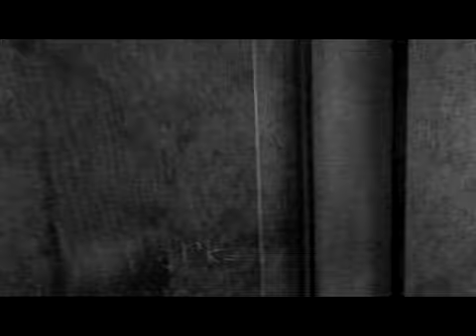The $10,000 Bank Heist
Around a year ago, my brother and I decided to make a video all about 2 death-stick smoking, wisecracking 1930's detectives. This short film is a parody of old police radio dramas, and TV shows such as Dragnet. In this riveting tail, the pair of detectives attempt to stop the robbing of the biggest bank in town. But when they arrive, it is far too late since upon arriving, they find about that $10,000 has been stolen from the vault. Which is worth about $150,000 with inflation in 2023. The following video has been downscaled from the original 1080P high resolution, to 360 standard resolution. The colors for this video have been altered from colored RGB to gray-scale B&W.
 Graham De Wilde: Whose Line Narrate Film Noir. Private Investigator A
Dragnet The Official Television Show: Intro Theme
SpongeBob Squarepants OST: East-Side Story
Batman The Movie 1989 Theme
Looney Toons: Outro Theme